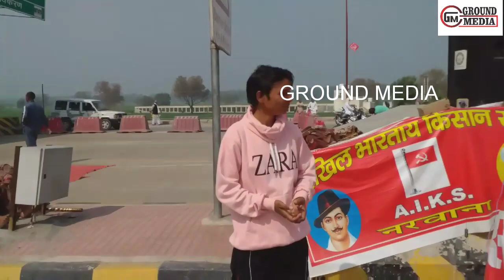ख़तरनाक गीत के माध्यम से हरियाणा की दादी-ताईयां न मोदी सरकार को ठोकी सीधी गाली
ख़तरनाक गीत के माध्यम से हरियाणा की दादी-ताईयां न मोदी सरकार को ठोकी सीधी गालीnarwanatoll Groundmedia Rakeshtikait Gurnamchduni Tikariborder singhuborder Gazipurborder Makdolitoll Abhaychoutala dhushyantchoutala deshitaau Groundmedia Ajaybhardwaj Modi Amitshah Punjab Haryana Kisanpunjab balbirsinghrajewal yogenderyadav Kakaji Kisanuniyan Kisansangh Kisansabha Kisanmeeting Farmerprotest प्रोटेस्ट2021 Protest2021 newvideoprotest poonampandit Billutaau Deepsidhu Lalkila Delhilalkila Piplikisan Kisanmahapanchyat Kandelakhaap Dalalkhap Malikkhaap jaataandolan kisan Teenkaanun Karshikanun ग्राउंड मीडिया सम्पर्क सूत्र-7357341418